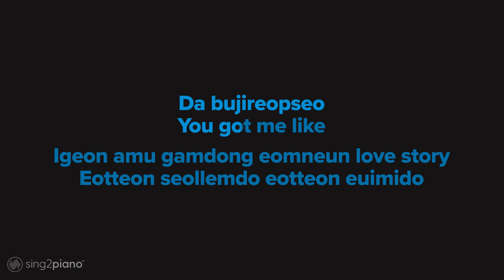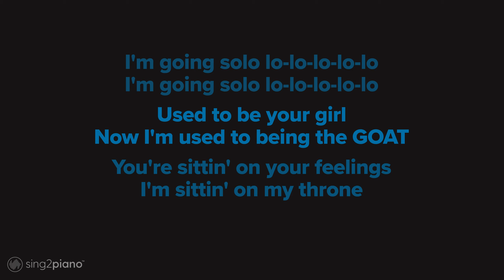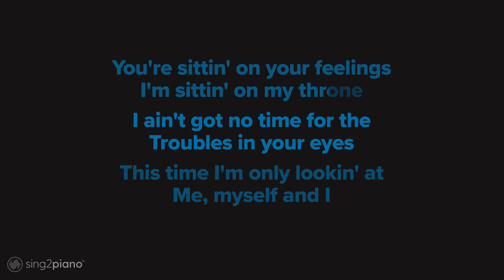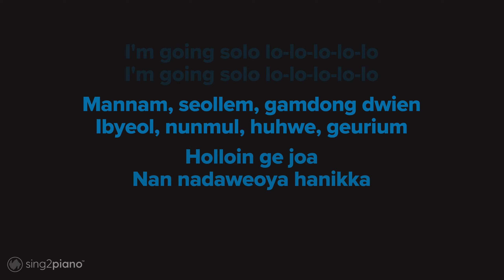JENNIE - SOLO (Karaoke Piano)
1. @Sing2Piano on YT | Mention @Sing2Music on Socials

1. Vote via our community page polls every New Music Friday
2. Write it in the Comments 💬 (we read them all)
3. Directly via:

𝗥𝗲𝗵𝗲𝗮𝗿𝘀𝗮𝗹 𝗖𝘂𝗲𝘀
00:00 'SOLO (Piano Karaoke)' Intro
00:04 Verse 1
00:43 Chorus
01:05 Verse 2
01:43 Chorus
02:05 Bridge
02:27 Chorus
02:43 Up Next

𝗟𝘆𝗿𝗶𝗰𝘀
originally performed by JENNIE
Words and Music by Park Hong-Jun & Seo Jeong-Hoon

Cheonjinnanman cheongsungaryeon
Saechimhan cheok ijen jicheo na, gwichana

Maeil mweo hae? Eodiya? Babeun? Jal ja
Baby, jagi, yeobo bogo shipeo

Igeon amu gamdong eomneun love story
Eotteon seollemdo eotteon euimido

Negen mianhajiman, I'm not sorry
Oneulbuteo nan nan nan

Bichi naneun sollo
Bichi naneun sollo

Used to be your girl
Now I'm used to being the GOAT

You're sittin' on your feelings
I'm sittin' on my throne

I ain't got no time for the
Troubles in your eyes

This time I'm only lookin' at

I'ma do it on my own now
Now that you're alone

Got you lookin' for a clone now
That's how I'm gettin' down

Destined for this and the crown
Sing it loud like

Bichi naneun sollo
Bichi naneun sollo

Mannam, seollem, gamdong dwien
Ibyeol, nunmul, huhwe, geurium

Holloin ge joa
Nan nadaweoya hanikka

Jayuroun baramcheoreom
Gureum wie byeoldeulcheoreom

Meolli gago shipeo balkke
Binnago shipeo

Now I'm goin' slow-mo
Bichi naneun sollo